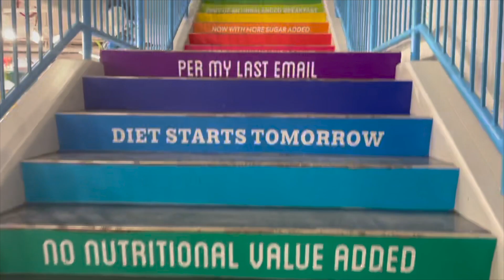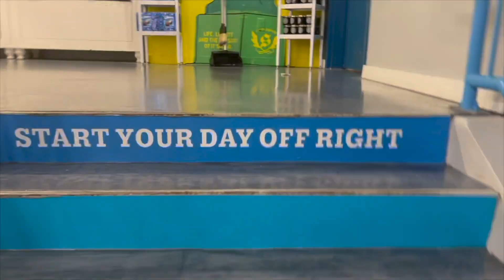WE WENT WHERE? I VLOGMAS DAY 4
Hey J Fam💕!!
Happy December 4TH! Welcome to our very own VLOGMAS where we will be posting every day till Christmas!! We are very excited to take you guys on this journey with us. Thank you guys for all the support, we love you!

Jaelene..
Sc: xo_jaelene

Jalyann..
Sc: jaly.xooo

Jaynna..
Sc: bitcheshatejay

Jayden..
Sc: jaydenjoel19